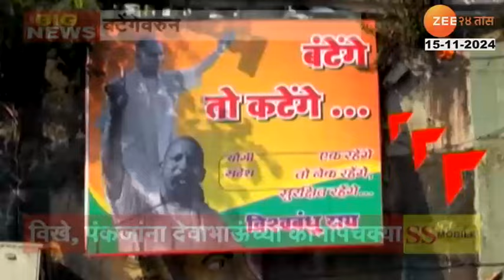Special Report | बटेंगेवरुन फडणवीसांनी सुनावले; विखे, पंकजांना देवाभाऊंच्या कानपिचक्या | Zee24Taas